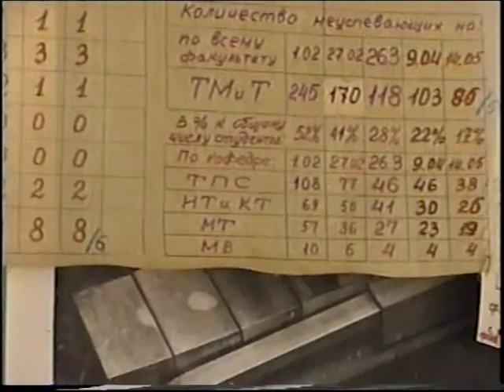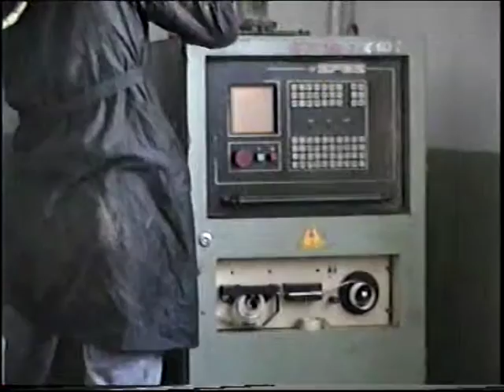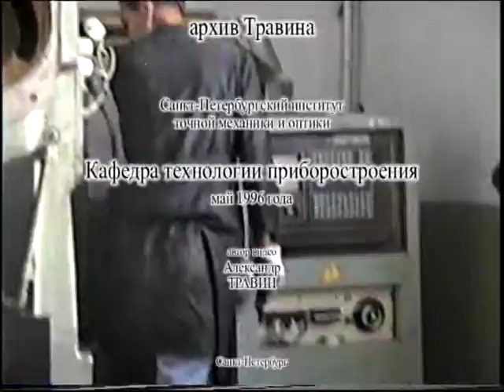Архив Травина 96.05.22 кафедра ТПС СпбИТМО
Санкт-Петербургский институт машиностроения - ЛИТМО.
Санкт-Петербургский национальный исследовательский университет информационных технологий, механики и оптики.
Кафедра технологии приборостроения. Май 1996 года.
Из истории кафедры.
Автор видео - Александр Травин. арТзаЛ.
Санкт-Петербург.
St. Petersburg Institute of Mechanical Engineering - LITMO.
St. Petersburg National Research University of Information Technologies, Mechanics and Optics.
Department of Technology of instrument making.
From the history of the department.
Video by - Alexander Travin. arTzaL.
St. Petersburg.